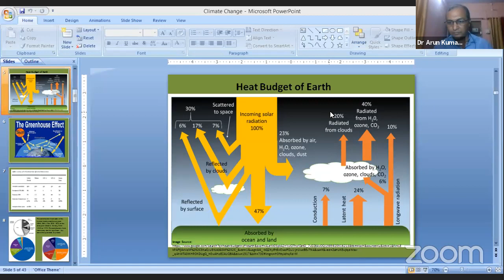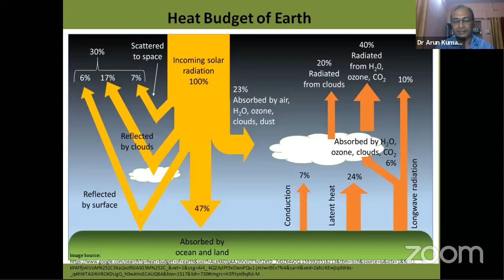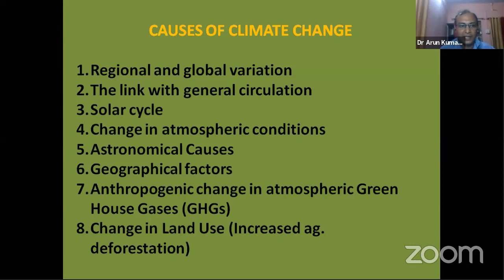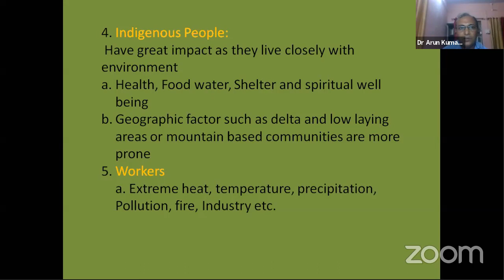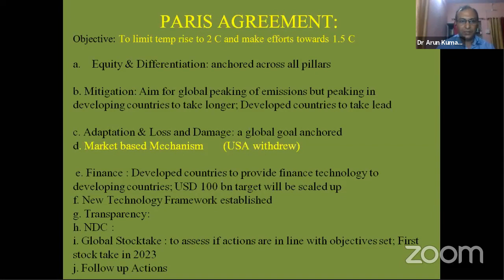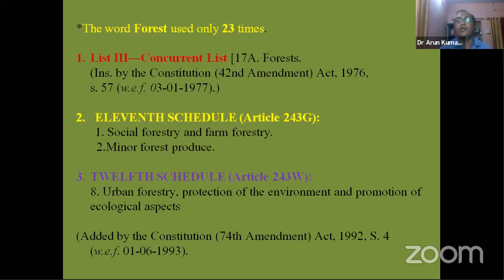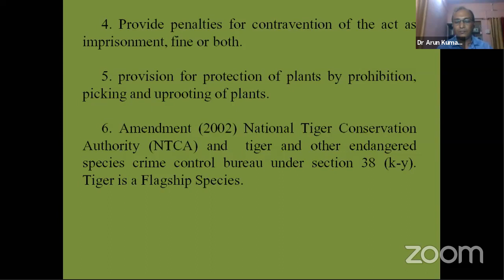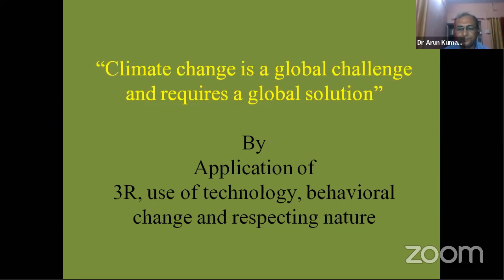Ambedkar School: Environmental Laws, State’s obligation & impact of climate change by Dr Maurya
Dr Maurya is an assistant Professor in Department of Botany at MM (PG) College Modinagar, Ghaziabad. He did his B.SC in Botany, Chemistry and Zoology in 1999  from University of Lucknow. M.Sc in Botany from Ramjas College, University of Delhi. He Also persuaded his M.Phil in Botany from University of Delhi. He is also Ph.D holder in Botany…. Title of his Phd Was Studies on certain aspect of growth and metabolism of Vigna unguiculata (विगना अंगुइक्लेटा)  (L.) Walp, in response to nitrogen fertiliser.

Dr Maurya was Selected as Ist Rank for the post of Assistant Professor (Botany) through UP Higher Education Service Commission in 2017. He Received Senior Research Fellowship from CSIR in 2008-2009. His work is published in world’s most prominent journals… Dr Maurya developed Study material of Biology for Class xi and xii for CBSE in 2012. Dr Maurya wrote Five chapters for book titled “Basic Environmental Studie in (2015) he was also edited the book.

Dr Maurya is also highly qualified in law… He was the Entrance exam toper of DU’s LLB course… He is a gold Medalist in LLB and LLM. He is the author of “Basic Intellectual Property Rights Law Concept and Cases” book.

 Dr Maurya is also a worldwide recognised wild life photographer… His photos are highly appreciated all over the globe. List of his academic qualifications and achievements is so long… Dr Maurya will teach us on Environmental Laws, State’s obligation & impact of climate change… Thank You all… Over to you Dr Maurya…